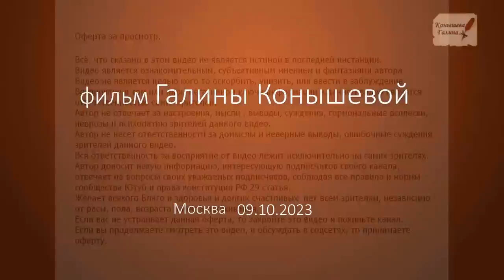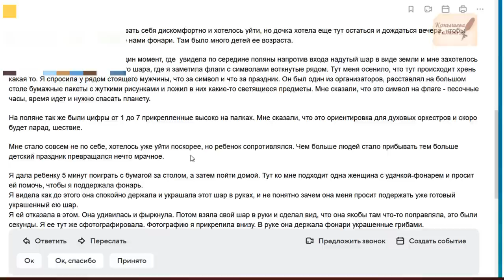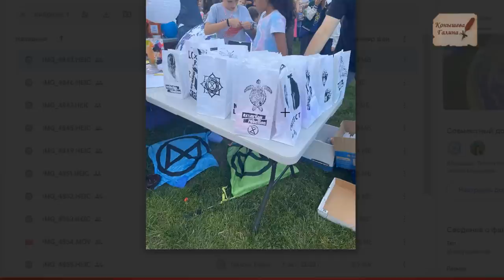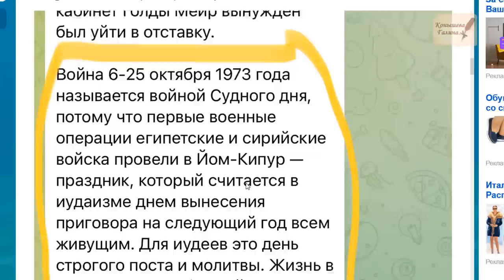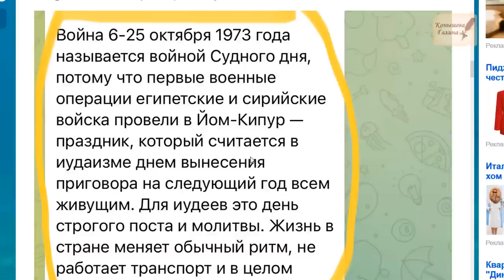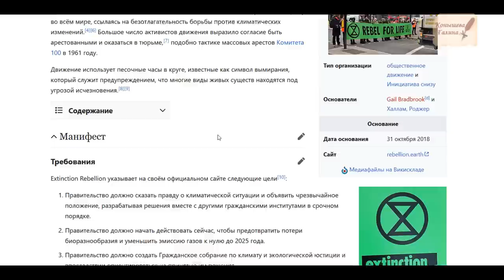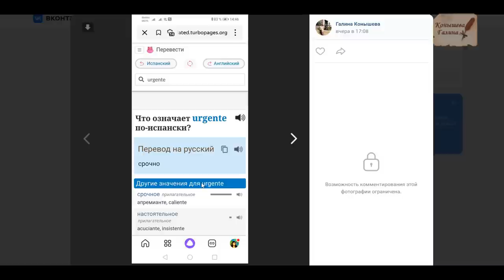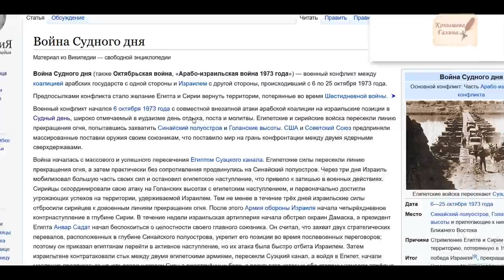Ритуалы в@йны Судного дня 06.10.23 в США. Незаметное внедрение.И концерт на памяти Шатунова17.10.23.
В@йна Судного дня (также Октябрьская война, «Арабо-израильская война 1973 года») — в@енный конфликт между коалицией арабских государств с одной стороны и Израилем с другой стороны, происходивший с 6 по 25 октября 1973 года.
Сегодня 50 лет- круглая дата тех событий. Прислали письмо из США о странном празднике ритуале, типо, спасения планеты Что и какая символика при этом полезла и как эта ситуация связана с концертом в Крокусе на символические  ритуальные даты?
Поддержать автора канала карта сбербанка 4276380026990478